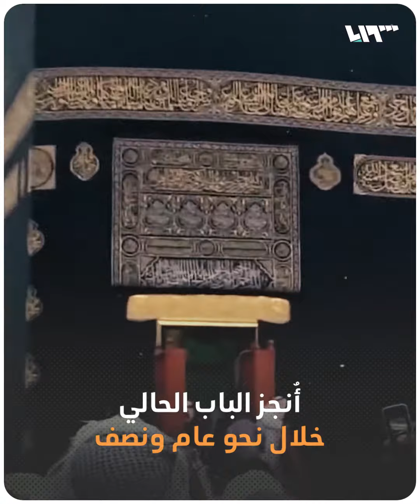قصة المهندس السوري الذي صمّم باب الكعبة المشرفة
مهندس سوري صمّم باب الكعبة المشرفة وكُتب اسمه على أبرز رموز العالم الإسلامي.. إليك قصته

يمكنكم متابعتنا عبر وسائل التواصل الاجتماعي المختلفة:
فيس بوك: